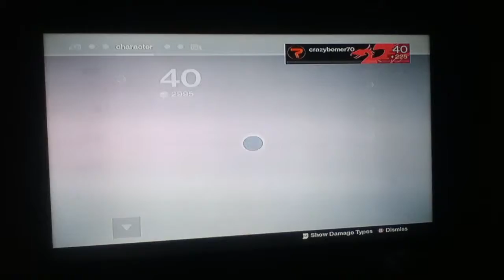Destiny taken king things to do after completion